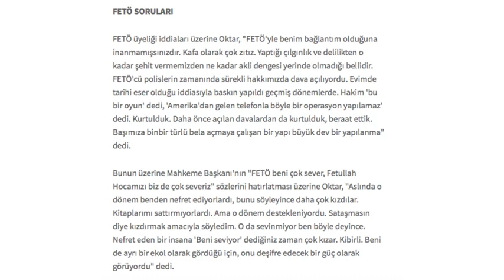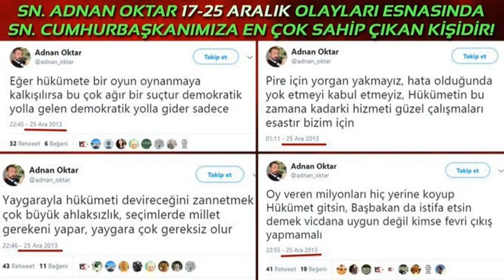Adnan Oktar Mahkemeye ilk ifadesini verdi.. 17.09.2019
İngiliz Derin Devleti diğer Cemaatlere de operasyon hazırlığında olabilir...